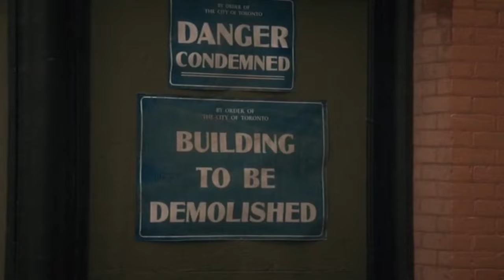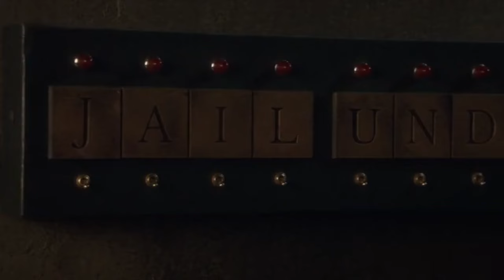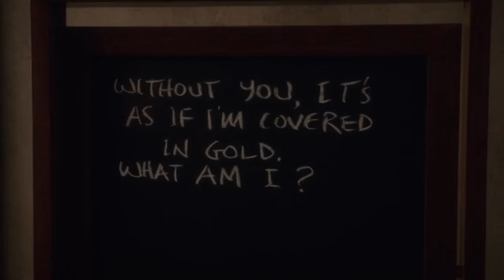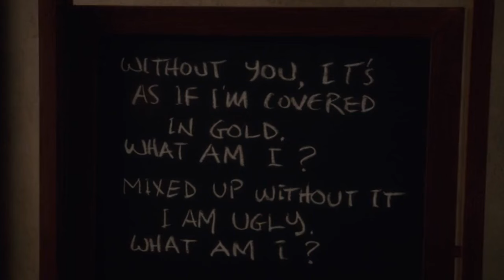Murdoch Mysteries 2024 🔥🔥 Engaged To Be Murdered 🔥🔥 American Drama Series 2024